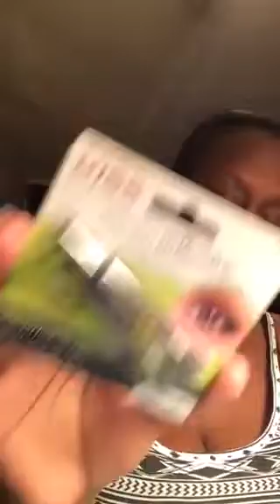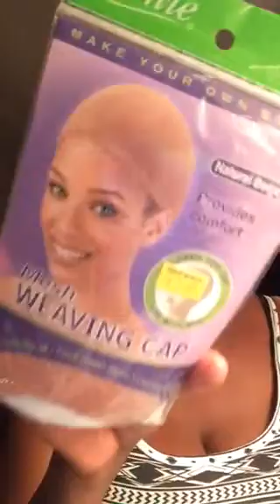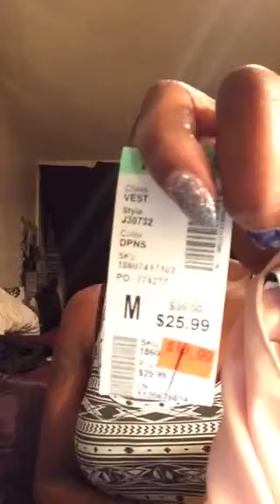Issa BBS Haul!!👸🏾❤️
Let's be Fashionista 's with the Passion for Fashion! 👭
Follow me on the Gram @iam_thefashionguru

Like my Passionista page on Fb

Join my thrift family on Facebook @thrifty & classy